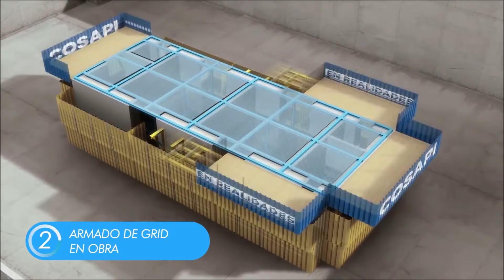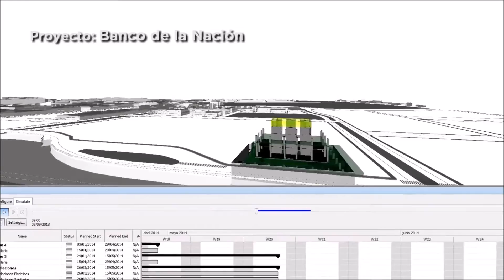banco de la nacion cosapi resumen